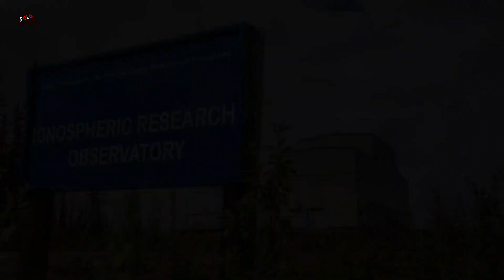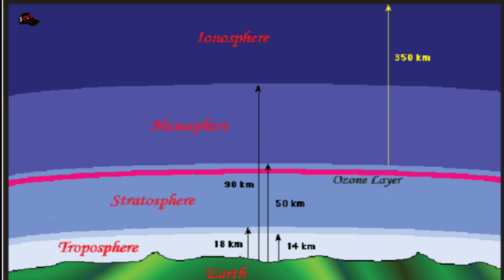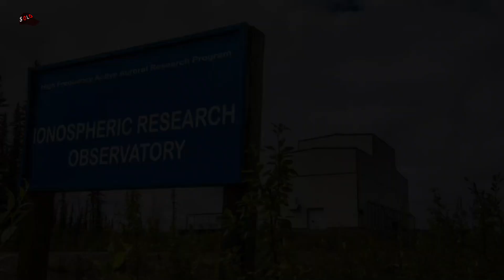ഇല്ലുമിനാറ്റിയുടെ രഹസ്യ ആയുധം HAARP | VLOG #36 | CONSPIRACY BEHIND HAARP MALAYALAM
VLOG #36

HAARP

THIS VIDEO IS ABOUT H.A.A.R.P FACILITY IN ALASKA IN USA. THE VIDEO MAINLY DEALS WITH THE CONSPIRACY THEORY BEHIND THE HAARP AND THE VIDEO ALSO CONTAINS WHAT IS REALLY HAPPENING IN HAARP AND THE CONSPIRACY THEORY RELATED TO THE ILLUMINATI AND HAARP
THIS VIDEO AND THE MUSIC USED IS COPYRIGHTED TO THEIR RESPECTFUL OWNERS REUSE OR RE UPLOADING OF THIS VIDEO IN ANY MANNER IS A PUNISHABLE OFFENCE

VIDEO CREDITS:-
EDITED AND RECORDED BY:- AKHIL AKD
IMAGE AND FOOTAGE SOURCE:- GOOGLE | VIDEVO | PEXEL| PIXBAY |
SOFTWARE USED:- ADOBE PREMIERE PRO | FLIMORA |  ADOBE PHOTOSHOP |  ADOBE AUDITION |
SOUND RECORDED:- BOYA BY M1
THUMBNAIL EDITS :- AKHIL AKD
SUBJECT CREDITS:- "MY MIND"